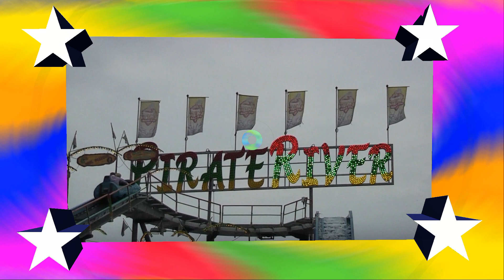Pirate River Buwalda Offride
A log Flume